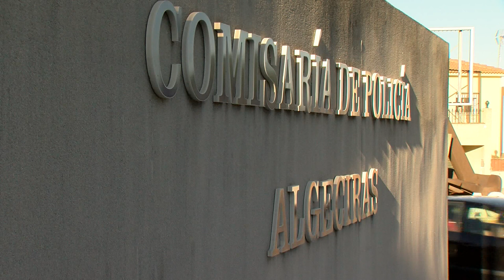Detenido un policía nacional de La Línea por presunta agresión sexual a un menor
La Unidad de Asuntos Internos de la Dirección General de la Policía Nacional ha detenido a un agente con destino en la comisaría de La Línea, por presunta agresión sexual a un menor de menos de 16 años, aunque las fuentes consultadas no han concretado la edad de la víctima. El detenido es, como decimos un policía nacional de 29 años. Junto a él han sido detenidas otras dos personas, un hombre de 43 años y una mujer de 42, padres del menor, y a los que se les imputa un presunto delito de corrupción de menores, ya que eran los que consentían y facilitaban al parecer, las relaciones sexuales con el agente. Tras su detención ayer, ingresaron a mediodía en los calabozos de la comisaría de Algeciras, donde permanecerán hasta mañana que pasarán a disposición judicial en un juzgado de La Línea, que llevaba desde hace algún tiempo las diligencias previas.